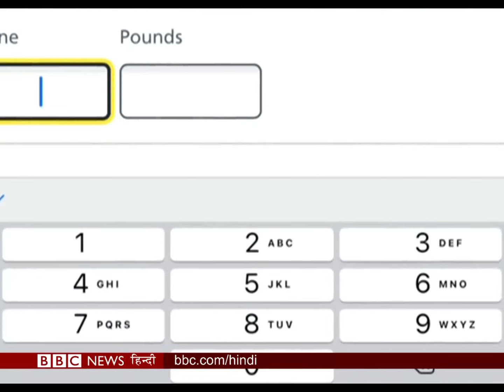🌟 "पाकिस्तान की कमान नए हाथों में: PM शहबाज़ शरीफ़ के सामने बड़ी चुनौतियां" | BBC Duniya with Vidit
आज के विशेष एपिसोड में, बीबीसी दुनिया आपके लिए लाया है एक गहन विश्लेषण, जहाँ हम बात करेंगे पाकिस्तान के नए प्रधानमंत्री, शहबाज़ शरीफ़ के सामने आ रही उन चुनौतियों की, जिनसे निपटना उनके लिए न सिर्फ आवश्यक है, बल्कि जो पाकिस्तान के भविष्य को भी प्रभावित करेंगी।

📌 **हम इस वीडियो में क्या देखेंगे?**
- 01:40 से 09:50 तक: शहबाज़ शरीफ़ के सामने खड़ी चुनौतियाँ और उनके समाधान की राह।
- 09:51 से 14:22 तक: ग़ज़ा और इसराइल में जारी संघर्ष और इसके वैश्विक प्रभाव।
- 14:23 से 16:50 तक: दुनिया भर में तेज़ी से बढ़ते मोटापे की समस्या और इसके पीछे के कारण।

👁‍🗨 **इस विश्लेषण में आपको मिलेगी:**
- गहराई से समझाई गई चुनौतियां और उनके संभावित समाधान।
- वैश्विक मुद्दों पर विस्तृत चर्चा।
- स्वास्थ्य संकट पर एक नज़र।

📣 अगर आप वैश्विक राजनीति, स्वास्थ्य और समाजिक मुद्दों में रुचि रखते हैं, तो यह वीडियो आपके लिए है। देखें, विचार करें और साथ ही साथ इस विषय पर अपने विचार हमसे साझा करें।

आपकी प्रतिक्रिया हमें प्रेरित करती है, इसलिए कमेंट सेक्शन में अपने विचार अवश्य लिखें!